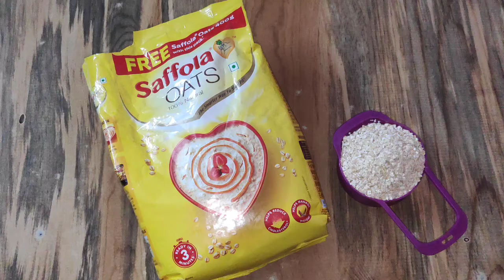Oats Recipe | Masala Oats Recipe | मसाला ओट्स रेसिपी | Oats Upma Recipe | Veg Oats | Swad Ki Duniya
Ingredients

1 Cup Oats

1 Onion Chopped

1 tbsp Garlic Pest

1 tbsp Gingar Pest

1 Red Tomato Chopped

25 Gram Beans Chopped

25 Gram Carrot Chopped

50 Gram Peas Chopped (Matar )

2 Green Chilli Chopped

Green Coriander Chopped

2 tbsp Cooking Oil

1 tbsp Red Chilli Powder

1/2 Turmeric Powder

1 tbsp Coriander Powder

1 Tbsp Mixed Herbs

1 tbsp Garam Masala

Test to Salt

Link For The Other Swaad Ki Duniya's Special Recipes 👇🏻

Kadhai Paneer Recipe